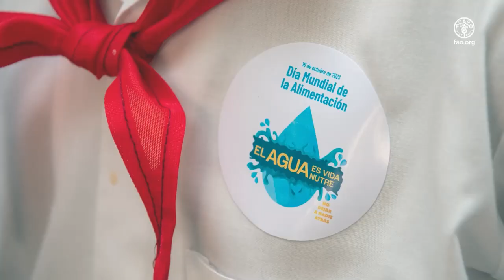FAO entrega insumos para desarrollo de huerto escolar en el marco del Día Mundial de la Alimentación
La Organización de las Naciones Unidas para la Alimentación y la Agricultura (FAO) entregó un grupo de insumos como regaderas, palas, carretilla, aspersora y tanques para almacenamiento de agua para el desarrollo del huerto escolar de la escuela primaria Comandante Pinares, ubicada en la localidad de Campo Florido del municipio Habana del Este. La entrega de recursos fue impulsada por la Oficina Subregional de la FAO para Mesoamérica y busca fortalecer las condiciones del centro para el consumo de alimentos frescos y sanos, y apoyar la educación alimentaria y nutricional.